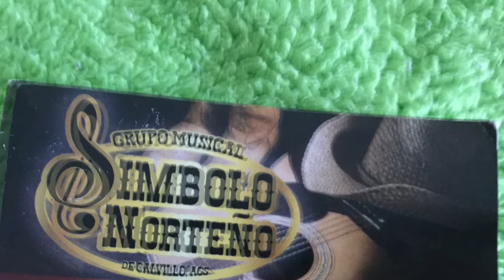Amores Fingidos(Símbolo Musical)